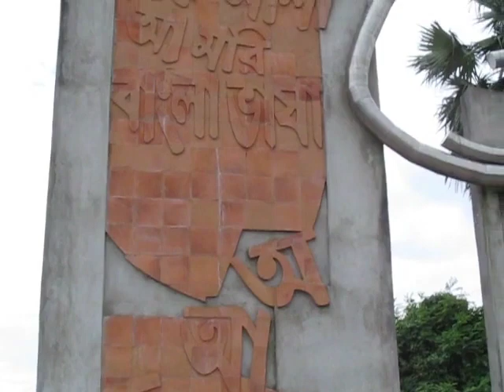All historical places in Comilla city, Bangladesh| Latest HD video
All historical places in comillacity, bangladesh

Comilla (Bengali: কুমিল্লা) is a metropolitan city in eastern Bangladesh, located along the Dhaka-Chittagong Highway. It is the administrative centre of the Comilla District,
 part of the Chittagong Division. Comilla is the second-largest city of eastern Bangladesh after
Chittagong and is one of the three oldest cities in Bangladesh.

There are lot of tourist spot in comilla city, such as:-
Shalban vihara in Mainamati, Comilla,
 Bangladesh is one of the best known Buddhist
viharas in the Indian Subcontinent and is one of the most important archaeological sites in the country.
 At the end of the 8th century, King Shri Bhavadeva (Vobodev) made the "Salban Bihar" in this place.
The digging started from 80th decades[clarification needed]. Many archaeological elements were found here.
 Most of them are kept in the Mainamati Museum now.

Comilla_university:-The Comilla University is a public university located at Kotbari, Comilla, Bangladesh.
 The university was constructed on 50 acres (20 ha) of land at Shalbon Bihar, Moynamoti.

Bard:- BARD is a name of a Bangladeshi organization in Comilla.
It means Bangladesh Academy for Rural Development (BARD).
 The institution works for research and training of local people rural development.
 It is at Kotbari Mainamati-Lalmai area 10 km from Comilla town.
 The campus covers 156 acres of land.
There is training campus, mosque, rest house,  library, restaurant, auditorium, pay ground,
 small hills, and open space. The main planner of this BARD is Dr. Akhtar Hameed Khan.
 It is a good place for a tourist

DharmaSagar:- Dharma Sagar is a well know big pond in Bangladesh.
 Big ponds are known in Bangladesh as Dighi or Sagar.
 It is situated in the middle of Comilla city near Comilla Mohila Mohabidhalay and Rani Kutir.
 There is a park beside the pond.
The pond was dug by the Tripura’s King Dharma Manikya in (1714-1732).
Before there was an island in the middle of the Dighi. This Digi is in now Comilla Municipal Corporation.
 Every year there is a Mela near Dhormo Sagor Dighi and Nouka Baich in Pohela Boishakh.

To sumup:- Chandimura mandir is one of the oldest Temple in Bangladesh.
 It is at Lalmai Comilla. This Mandir has been established in 7th century by Provabati Debi,
 wife of a Buddhist king Devkharag. Chandimura. It has two Mandir.
One is for Lord Shiva and another is for Goddess Chandi. It is also known as Chandi Mura Shebasram .
Temple is situated very near to Comilla-Chandpur highway in Lalmai.